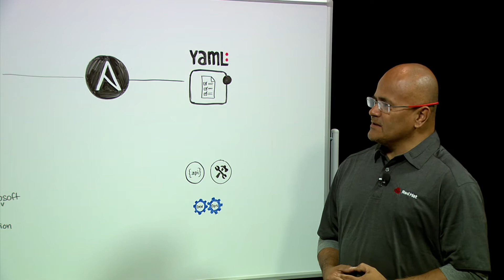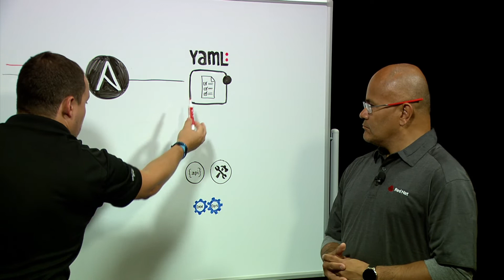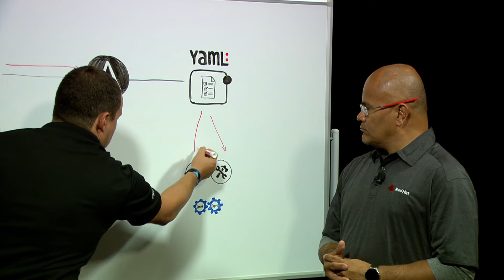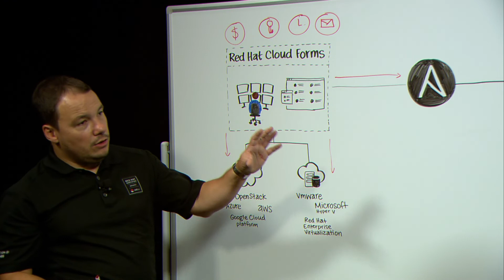Aprovisionamiento de servicios a través de Cloudforms y Ansible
Presenters:
Jose Manuel Calvo
Diego Armando Mondragon

En muchos casos los proceso de automatización se produce cuando un usuario se da cuenta que está realizando las mismas tareas de forma repetitiva, es muchas veces en este momento cuando se empiezan a pensar en automatización, Gracias a los playbook de Ansible podemos garantizar que tareas que toman horas, semanas o quizás meses, se puedan ejecutar en solo minutos.

Estas tareas incluso se pueden ejecutar de forma automática combinandolas con las bondades de Red Hat CloudForms, quien actúa como una Base de datos de la gestión de configuración (CMDB) la cual a través de la integración con principales proveedores tanto de infraestructura, cloud y automatización, permite conocer detalles de usos y consumos de los recursos y generar reportes de costos, definir umbrales, generar alertas, e incluso hacer el llamado de playbooks de automatización de Ansible, expandiendo los alcances y haciendo que estos dos productos trabajen mucho mejor juntos.

Por último, si se desea que incluso usuarios sin un perfil técnico tenga la posibilidad de realizar aprovisionamientos , Red Hat CloudForms cuenta con un portal de auto-aprovisionamiento, el cual a través de catálogos y formularios  permite a los usuarios realizar diferentes tipos de solicitudes como creación, actualización y eliminación de recursos dentro de la infraestructura y cloud gestionados a partir de un click, este portal de auto-servicio al final se puede convertir en un market place de productos y servicios tanto internos y externos